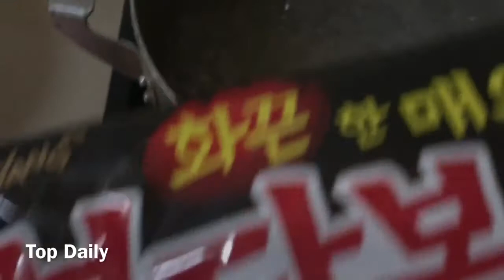Noodles Korea spicy noodle challenge eating showno talking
Hello everyone_ this channel talk about
Korea spicy noodle challenge eating-show(no talking)
Hello every one on YouTube i am so happy with our term if you Subscribe and Comment me one Video I will Subscribe you back so Fast i promise, Honestly is very important for working together. Thank you for read my discretion
how to drawing Picture  for kids and make some Toy for our children